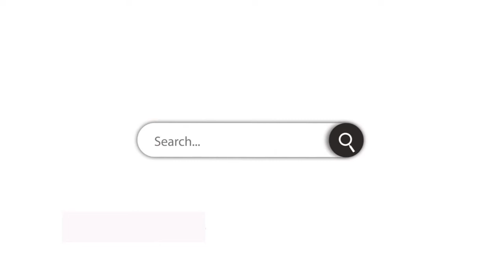18629 Kerill Rd, Triangle, VA 22172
18629 Kerill Rd, Triangle, VA 22172
 home to this stunning estate style home tucked away in fabulous Stonewall Manor!  You'll fall in love with this 5300+ square foot sundrenched home offering a gorgeous gourmet kitchen with sweet breakfast nook, formal living & dining rooms for entertaining, family room with vaulted ceiling & gas fireplace, & charming sunroom with tray ceiling!  Work from home in the main level office or enjoy game/movie night in the lower level Rec Room replete with kitchen/bar area! Dine al fresco on the new deck overlooking a private & serene backyard! At the end of the day, retreat to the sumptuous primary suite & luxury ensuite bath!  Set on a magnificent nearly 3/4 acre lot, this home is truly a one of a kind find! So bring a date & don't be late!